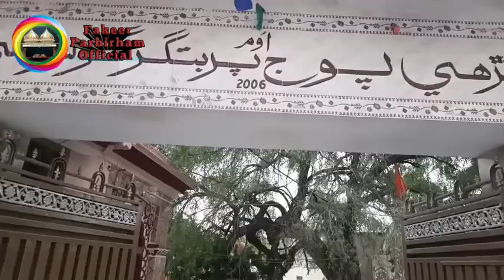Parbatgir swami new bhajan 2022 / singer Bhagat mahadev meghani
parbatgir swami new bhajan 2022

parbatgir swami marhi live darshan with bhajan

singer Bhagat mahadev meghani